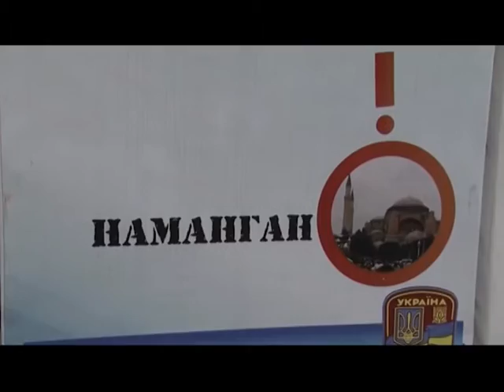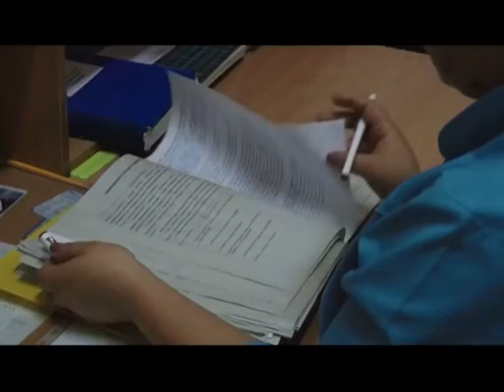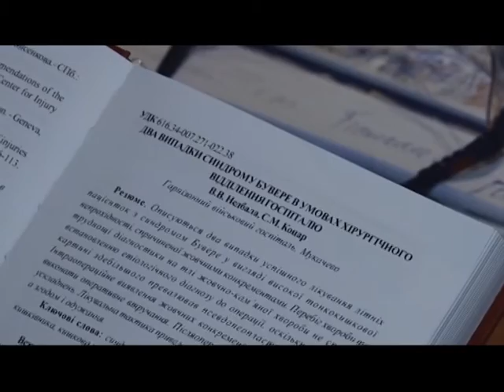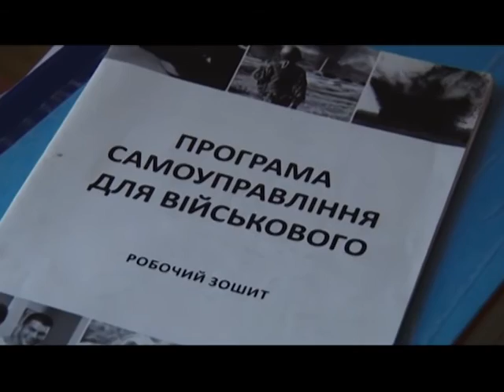ЗВИТЯГА 18 12 16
Черговий випуск військово-патріотичної програми "Звитяга" від 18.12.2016 року

У випуску:

- Натівські стандарти - у військову освіту
- Бійці АТО змагатимуться в Іграх Інвіктус - 2017
- Гість "Звитяги" -  один з наймолодших захисників Донецького аеропорту лицар ордена "За мужність" ІІІ ст. молодший серждант Олег Ткачук, який нині здобуває офіцерський чин в Національні академії сухопутних військ
- 75 років у строю. 12 грудня виповнилося 75 років Мукачівському військовому госпіталю

Ведучий — Антон Миронович
Журналісти — Антон Миронович, ГалинаТарадайка, Віталій Рудковський, Олексій Мазурін, Роман Поронюк, Христина Іванів
Оператори — Віталій Рудковський, Олексій Мазурін, Роман Поронюк, Анастасія Кмін
Монтаж — Андріана Кріп, Юрій Тушницький
Режисери — Наталія Скачкова, Вікторія Холстиніна
Комп’ютерна графіка — Ілона Остапишин, Сергій Штирьов
Керівник проекту — Галина Тарадайка
Головний науковий консультант — генерал-лейтенант Павло Ткачук
Інформаційна підтримка — Центральна телерадіостудія МО України

Телепрограма «Звитяга»
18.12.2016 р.